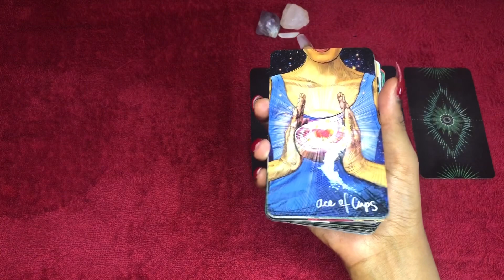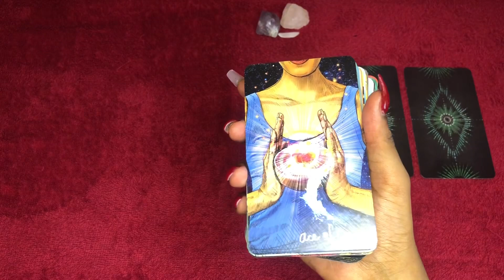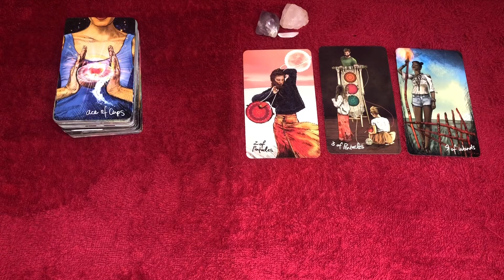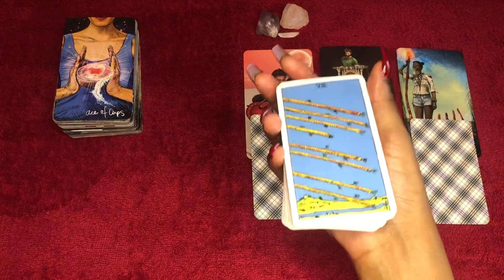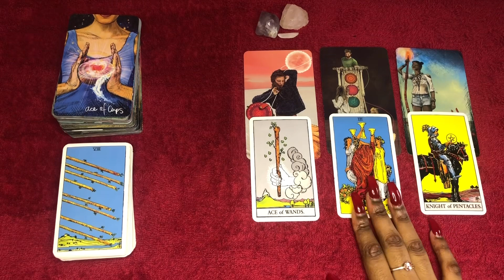Cancer love tarot reading ~ February 17th ~ someone’s ready to make an offer that’ll make you happy